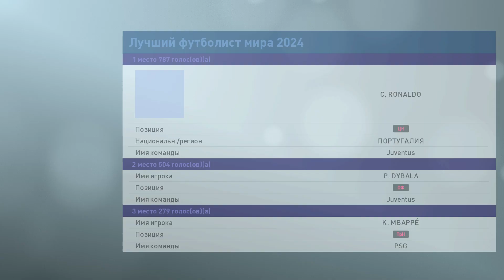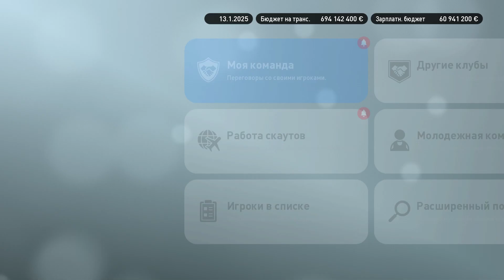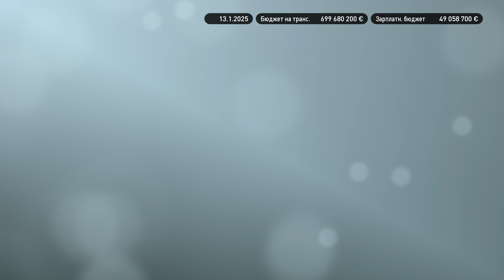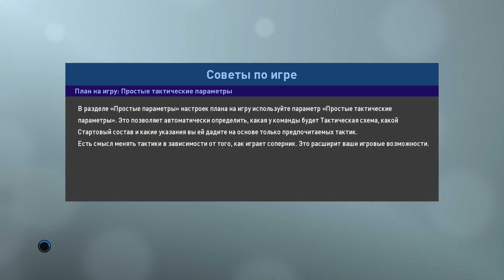PES 2019. Карьера за ФК Енисей Красноярск. 7 сезон. Матч №273. 16 тур. Уфа. Малком, Винисиус Жуниор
PES 2019. Самая длинная карьера за ФК Енисей Красноярск. 7 сезон. Матч №273. 16 тур РПЛ. ФК Уфа. Малком, Винисиус Жуниор

Состав Российской Футбольной Премьер Лиги:

Анжи, Арсенал, Ахмат, Динамо, Енисей, Зенит, Краснодар, Крылья Советов, Локомотив, Оренбург, Ростов, Рубин, Спартак, Урал, Уфа, ЦСКА